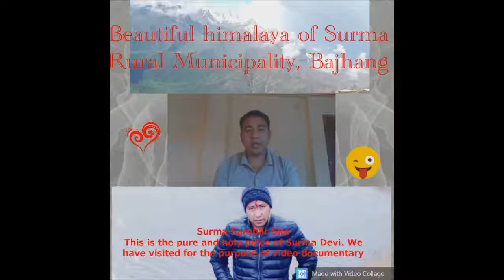एउटा सानो कथा!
This is my first motivational video in Nepali language